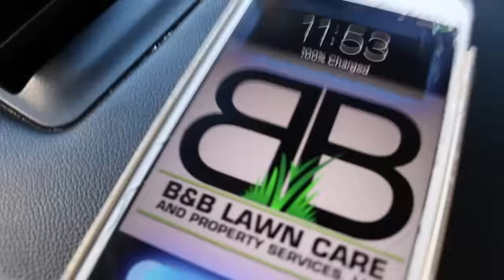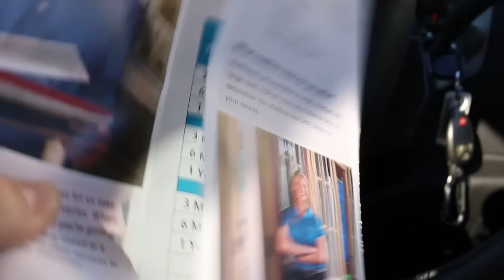Vlog| I Spent How Much?? Broke My Phone, Sending Out Giveaway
This video is about Vlog| I Spent How Much??

Are you looking for Lawn Care in Kansas City? Call B&B!

periscope: bblawncare

v=p5wBkK70IXc

periscope: bblawncare

On This Channel We Talk About:

How to name your company?

Commercial Mowers:

Scag

John Deere

Ventrac

Wright Stander

Stihl Trimmer

How to bid a property?

Cannon 70D

New truck?

Favorite food?

How to professionally stripe a lawn

QUESTION FOR YOU:
What schedule do you want in 2016? Video everyday?